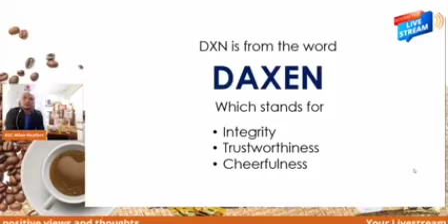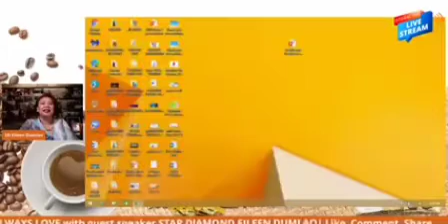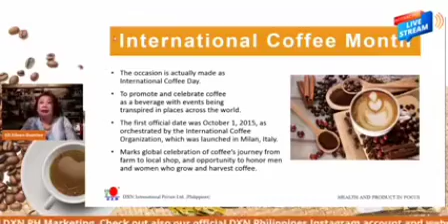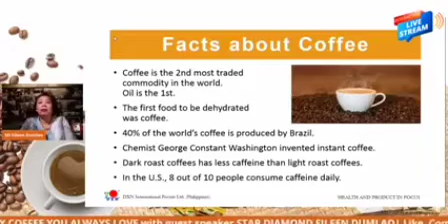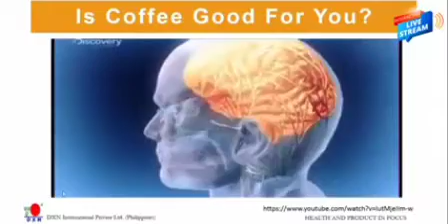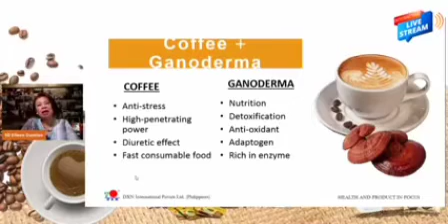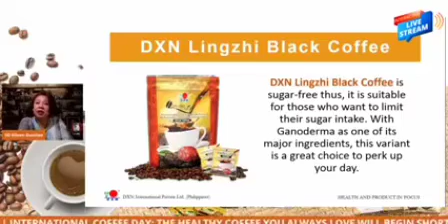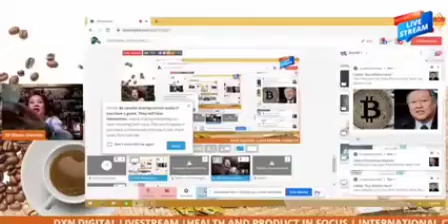DXN LIVESTREAM | HEALTH & PRODUCT IN FOCUS INTERNATIONAL COFFEE DAY | guest speaker SD EILEEN DUMLAO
There are 3 C's in Life: Choice, Chance, Change.

You must make the CHOICE to take the CHANCE, if you want anything in life to CHANGE.

For more knowldge & info ,

Your Partner in Success ,